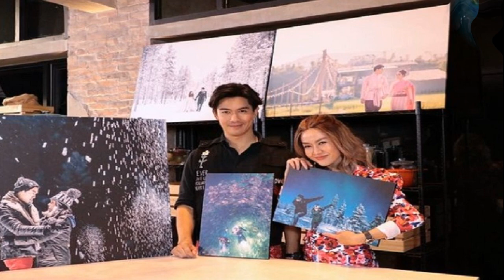เป๊กนิว เล่าเส้นทางรัก 12 ปีที่มั่นคง เผยเหตุทำไมยังไม่มีทายาท